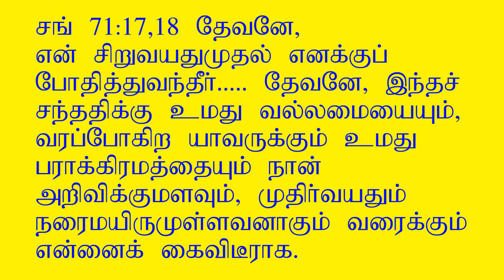Relationship with God till the end